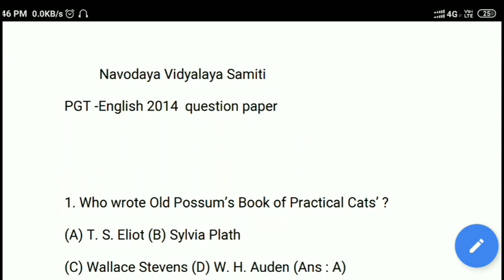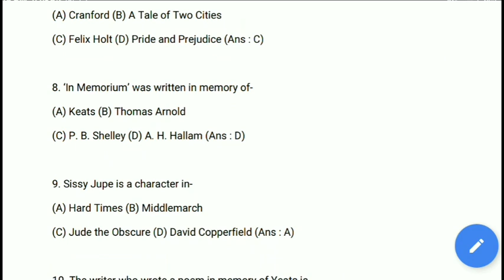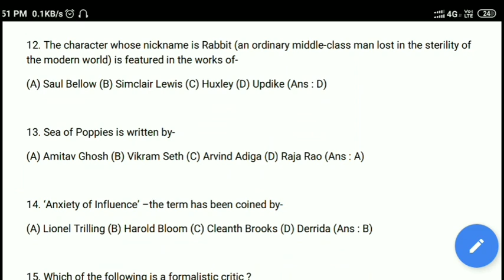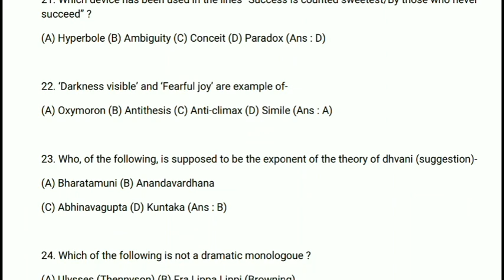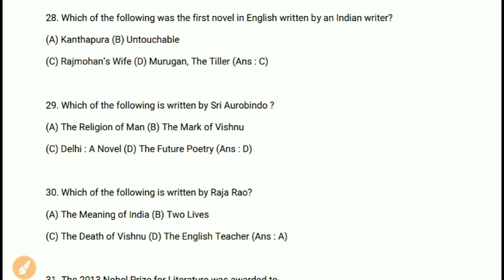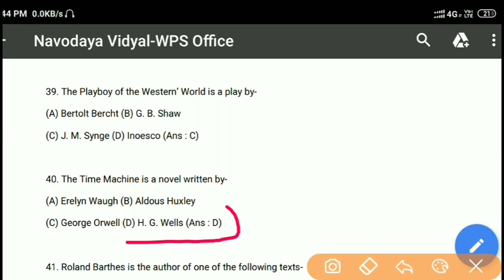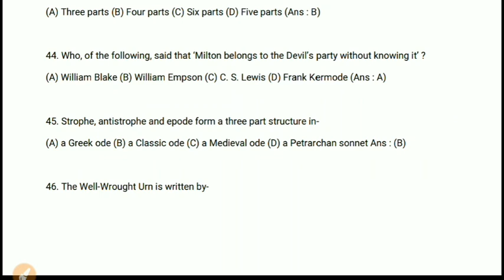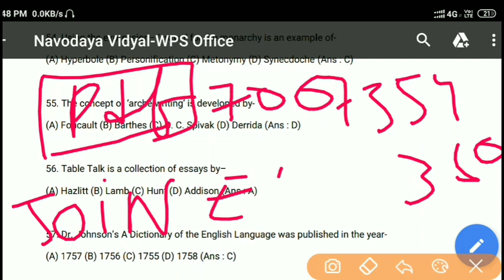NVS PGT English Question Paper Part -1..Old question paper 2014..PGT English Literature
NVS PGT English Question Paper ..Old question paper 2014..PGT English Literature

If you want Pdf file of PGT English previous question paper .. Kindly. Send massage

"Join PGT English"
and send to whatsapp no-"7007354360"

 Pdf  फ़ाइल प्राप्त करने के लिए ।।बस आप को टाइप करना है ।।। "Join PGT English"  और भेज देना है हमारे exam concept के whatsapp  नंबर पे

   फिर आप को Pdf file मिल जाएगी  आप के mobile number पे और आप को PGT ग्रुप में जोड़ दिया जाएगा।
धन्यवाद।